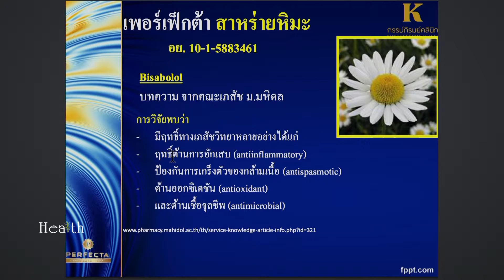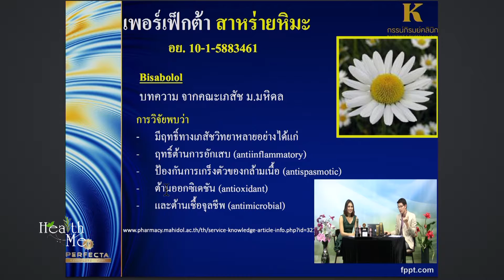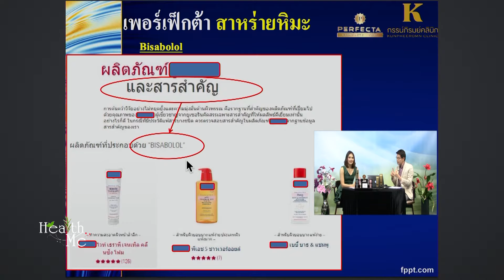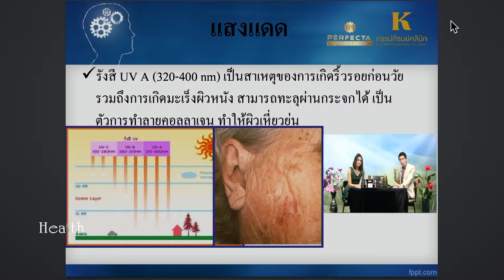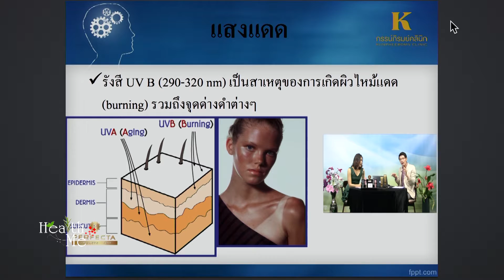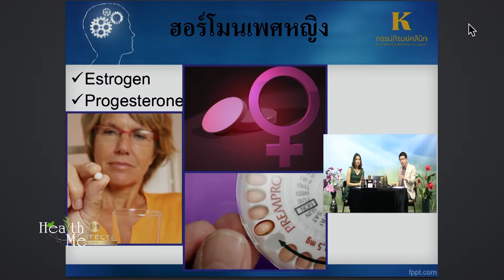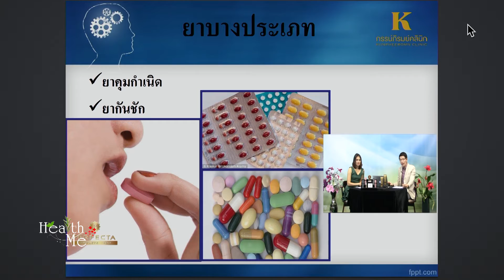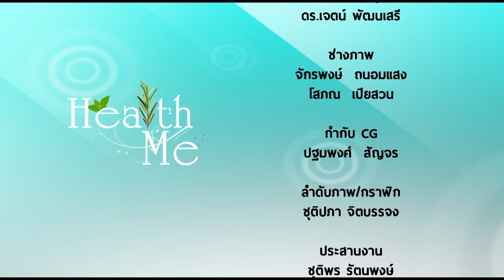รายการ Health Me T12 B3